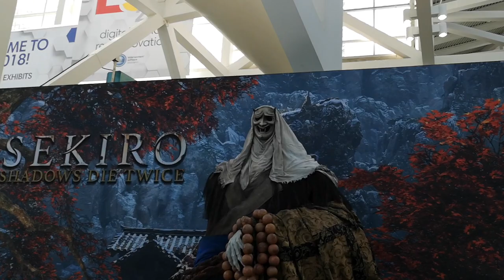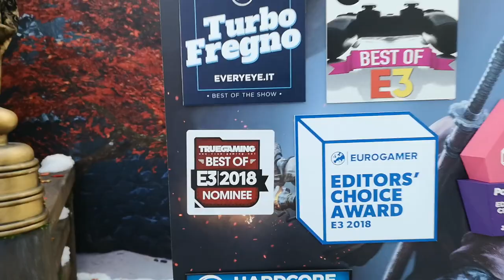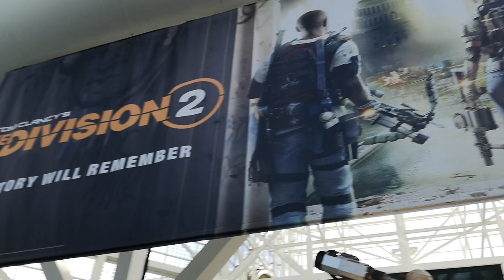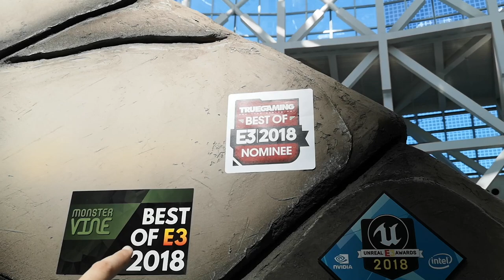فلوق: كريتوس السعودي قابل كريتوس الأمريكي و لقينا زوجة لعمران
جولتنا الأخيرة من داخل معرض E3 كانت مليانة مواقف رهيبة. لا يفوتكم الزوجة اللي لقيناها لعمران و ايش صار لما قابل كريتوس الأمريكي كريتوس السعودي.